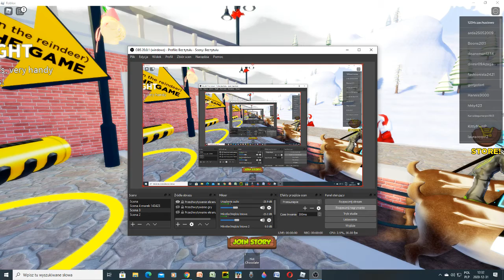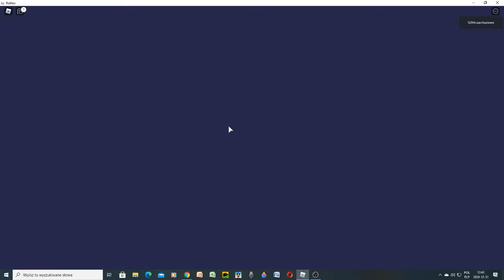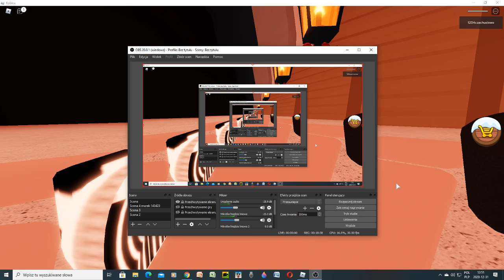Mar Ek roblox - pomagam Świętemu Mikołajowi przy rozdawaniu prezentów pod choinkę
Witam i zapraszam do oglądania.
Następny film dziś o 17.45 !